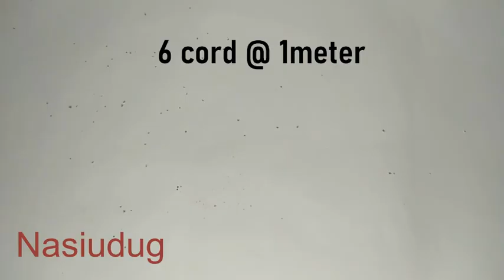Diy macrame love key chain ; cara bikin gantungan kunci hati bentuk garis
Selamat datang di chanel saya @Nasiudug. kali ini saya akan membuat gantungan kunci bentuk hati dari tali kur ukuran 3 mm

Bahan tali yang di butuhkan;
6 tali ukuran 1 meter
Alat yang di gunakan:
Jarum pentul, gunting, korek api

Terima kasih sudah melihat tutorial ini. Semoga bermanfaat dan semangat berkarya

The rope material needed;
6 cord 1 meter

Tools used:
Pins, scissors, matches
 Other key chains can be seen at this link: